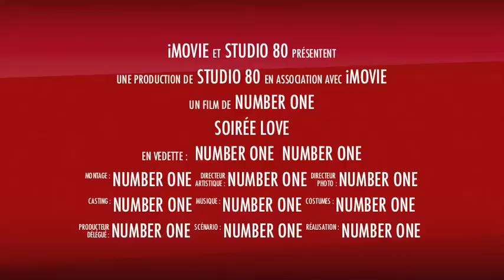Number One "soirée love célibataire" vendredi 11 mai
soirée love célibataire discotheque Number One
Vendredi 11 Mai 2012